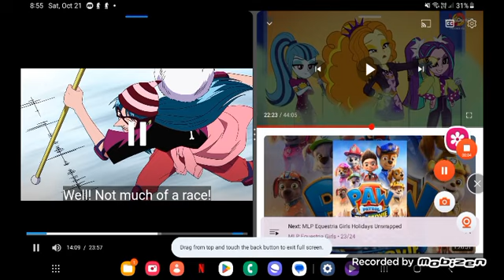October 21, 2023